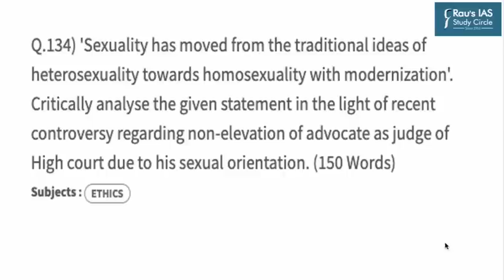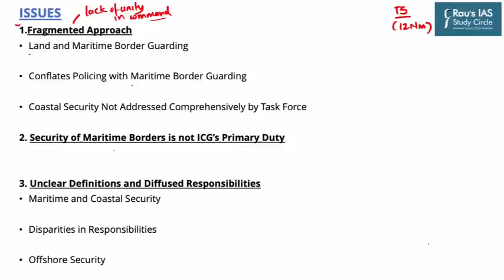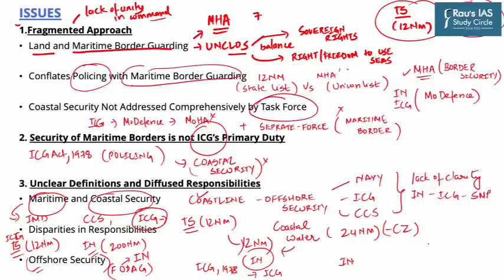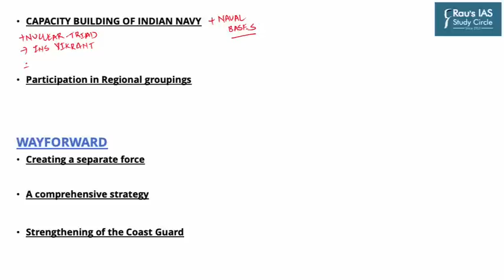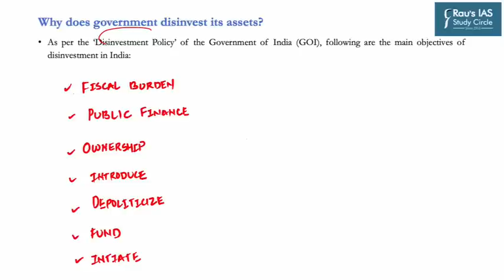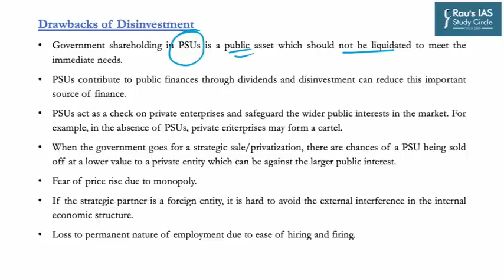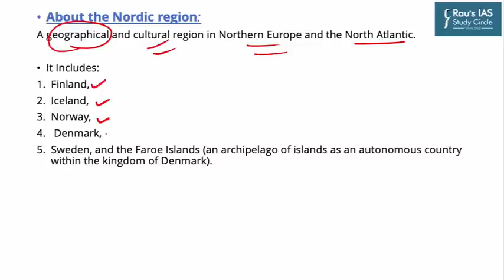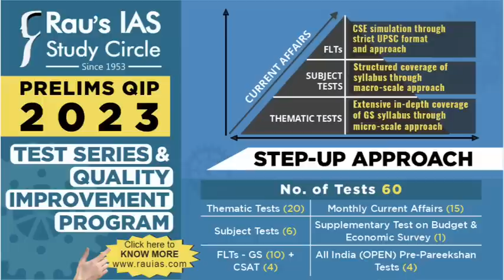The Hindu Analysis | 9th Feb 2023 | Daily Current Affairs | UPSC CSE 2023 | DNS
Welcome to Daily News Simplified! (DNS) In this video lecture, we will do a detailed THE HINDU for UPSC CSE 2023 and all other relevant competitive examinations.

Get all the important news and editorial analysis for UPSC IAS 2023 from THE HINDU newspaper with our daily current affairs Rau’s IAS DNS video lecture. We'll cover all the important news and editorials from 9th Feb 2023, including:

🎯LIST OF TOPICS
THE HINDU
👉 1. Coastal Security (00:32)
👉 2. Disinvestment  (18:52)
👉 3. India and Nordic nations (31:45)

🎯 Presented by: Mr. Ankit Kaul of Rau’s IAS Study Circle

🎯 OUR COURSES

🎯Connect with Rau’s IAS Study Circle